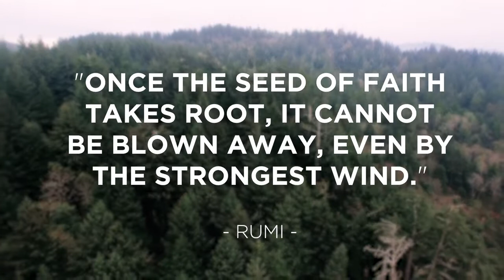Short Motivation Clip.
Seeds of motivation for your soul.

Looking to grow your online business?,
Make 2021 your BEST YEAR EVER with the best online businesses!

Starting my online business was seriously one of the BEST things I've ever done for myself and my family.

While it took some hard work (and a lot of trial and error!) to turn into a success, it's ultimately given us so much flexibility and freedom -- not to mention been a great source of income.

Today, I want to show you how YOU can start your own online business. It doesn't have to be complicated!

If you're interested in pursuing an online business but you're not quite sure what direction you should go, Start with the simple tools below!

🔹 Ready to take things up a notch?
Here are some simple tools
You Tube Tool to Rank Your Videos

WebBuilder Tools All in One Funnel Building System. FREE Access.

Fiverr is the world's largest freelance services marketplace for lean entrepreneurs

There are endless ways to make money online. I want to help guide you in a direction that feels best for you and your business goals